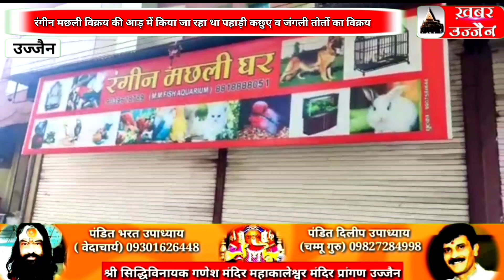UJJAIN रंगीन मछली विक्रय की आड़ में किया जा रहा था पहाड़ी कछुए व जंगली तोतों का विक्रय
khabar Ujjain news